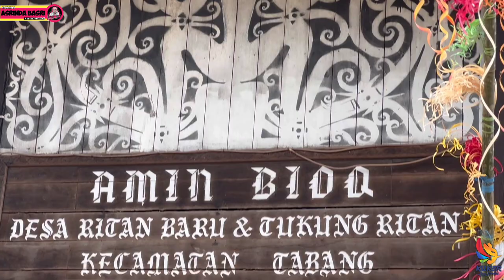FESTIVAL BUDAYA TAHUNAN MECAQ UNDAT | WISATA KUTAI KARTANEGARA